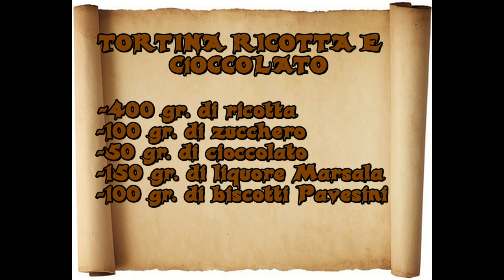_(͡๏̯͡๏)_ Torta facilissima ricotta e cioccolato _(͡๏̯͡๏)_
Ciaooo questo e' un dolce molto veloce e semplice da eseguire... spero vi piaccia, a presto!!!